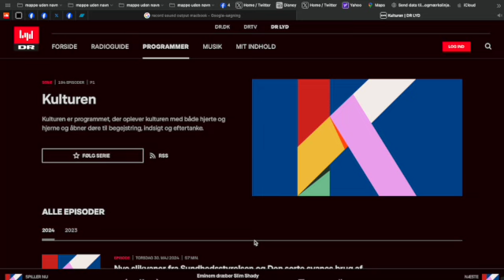Peter T Aagaard om Eminem og The Death of Slim Shady på P1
Hiphophistoriker Peter T Aagaard fortæller om Eminem og The Death of Slim Shady på P1